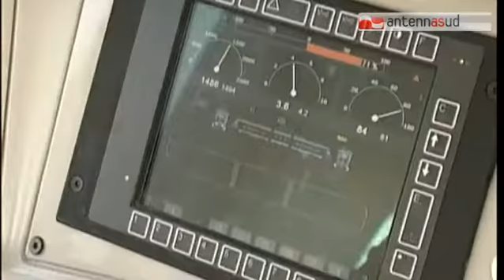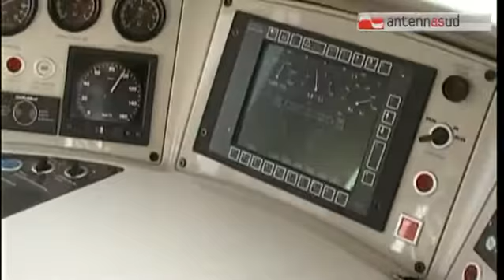TG 03.07.14 Ferrovie, delegazione iraniana ospite in Puglia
Migliorare la cooperazione tra Italia e Iran, e porre le basi per la realizzazione di reti infrastrutturali ferroviarie per facilitare la connessione tra Europa e Medio Oriente. Questi gli obiettivi della visita in Puglia di una delegazione iraniana ospite di Railmed, workshop promosso da Ferrovie dello Stato.